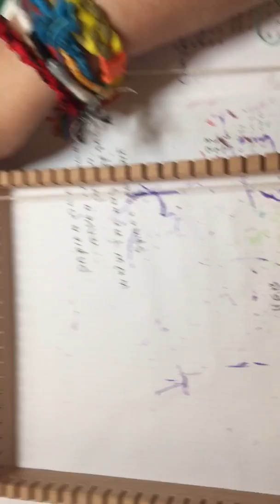Weef raam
Te krijgen bij schleiper